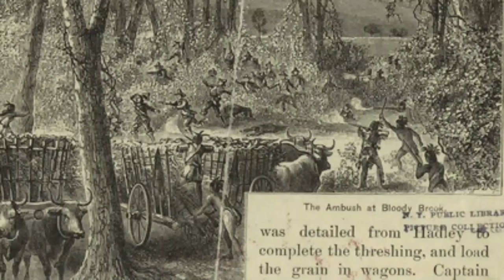The Bloody Brook Massacre? 1675 Surprise at Deerfield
In this Remembrance Moment, we go STRAIGHT HISTORY and investigate the Battle of Bloody Brook fought September 28th 1675 in South Deerfield Massachusetts. This battle was a great victory for the Native cause (while the Valley Settlements and later American History call it a MASSACRE) with the Nipmuc War Sachem Muttawump pulling off a stunning victory over the English Colonists with a well planned ambush which destroys almost an entire Trained Band commanded by Thomas Lathrop. Come along with me as we check out some LOST HISTORY here in Western Massachusetts and begin a series of Remembrance Moment episodes on KING PHILIP'S WAR which is coming up on its' 350th Anniversary!